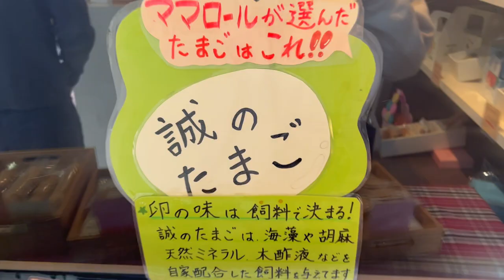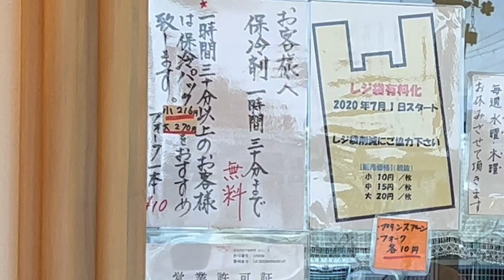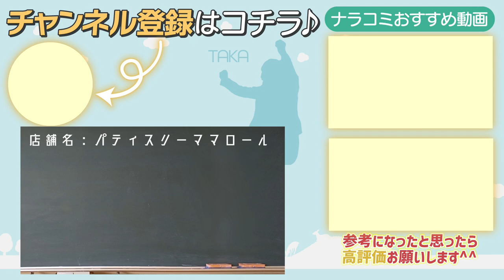【ここに...！】奈良で究極のロールケーキ専門店を発見『パティスリーママロール』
店舗情報
店舗名：パティスリーママロール
所在地：奈良県奈良市柏木町519-19
営業時間：10:00-18:00
定休日：水・木曜日
駐車場：有